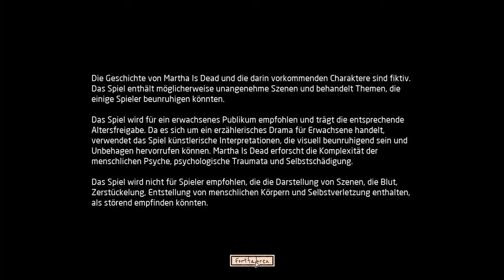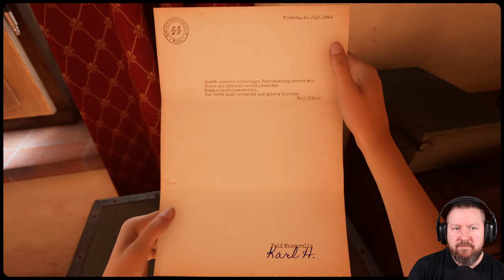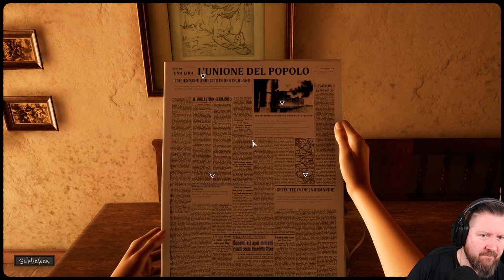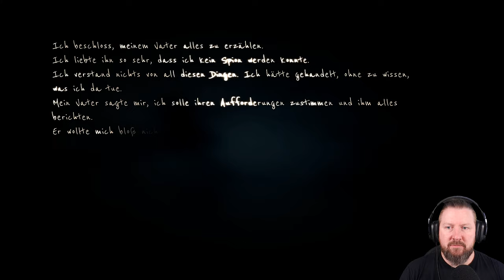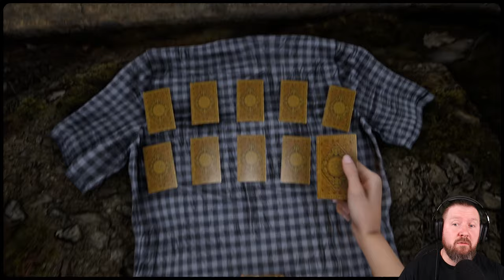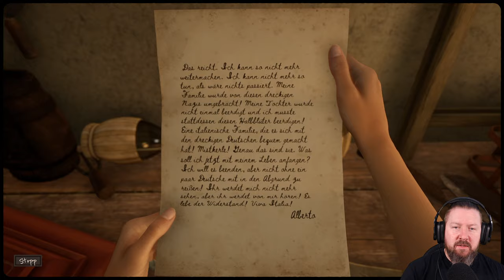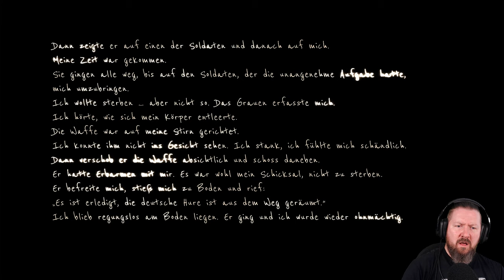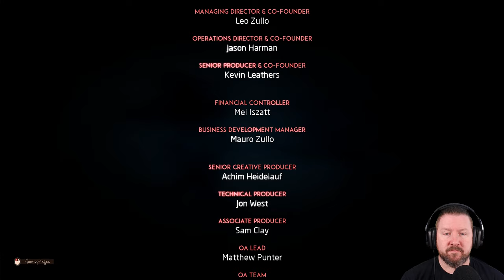MARTHA IS DEAD [2K] Full Game [🇩🇪] Walkthrough (German Gameplay) TRIGGERWARNUNG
Wenn Du selbst oder jemand, den Du kennst, Probleme hat, findest Du Informationen und Krisenhilfe

Wenn Ihr die "Essensszene" ab 05:04:45 überspringen wollt, hier geht es weiter: 05:07:52

▪ TITEL: MARTHA IS DEAD
▪ PLATTFORM: PC
▪ GENRE: Psycho-Horror
▪ RELEASE: 2022
▪ STUDIO: LKA
▪ PUBLISHER: Wired Productions
▪ Der Entwickler beschreibt die Inhalte wie folgt:

Das Spiel wird für ein erwachsenes Publikum empfohlen und trägt die entsprechende Altersfreigabe. Da es sich um ein erzählerisches Drama für Erwachsene handelt, verwendet das Spiel künstlerische Interpretationen, die visuell beunruhigend sein und Unbehagen hervorrufen können. Martha Is Dead erforscht die Komplexität der menschlichen Psyche, psychologische Traumata und Selbstschädigung.

Das Spiel wird nicht für Spieler empfohlen, die die Darstellung von Szenen, die Blut, Zerstückelung, Entstellung von menschlichen Körpern und Selbstverletzung enthalten, als störend empfinden könnten.

MARTHA IS DEAD [6/6] Die Offenbarung der Wahrheit (German Gameplay) TRIGGERWARNUNG